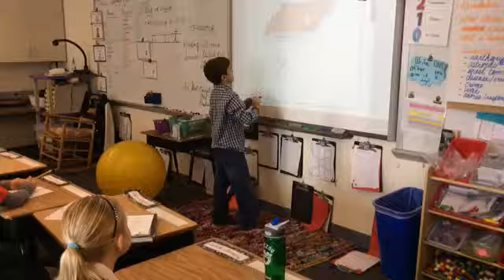Array Hunt With Educreations 2.0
4th grade students complete an Array Hunt to show their understanding of arrays. They had to find at least 10 arrays around their school building, then they used Educreations to create a presentation/video of what they found.